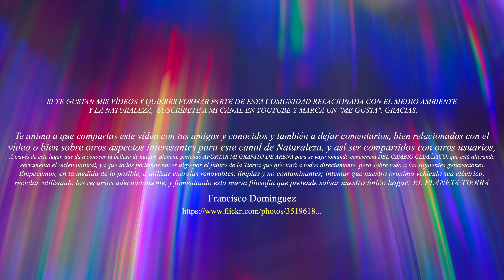20 ANIMALES INCREIBLES ¿Sabias esto de los animales? Parte V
Gracias.